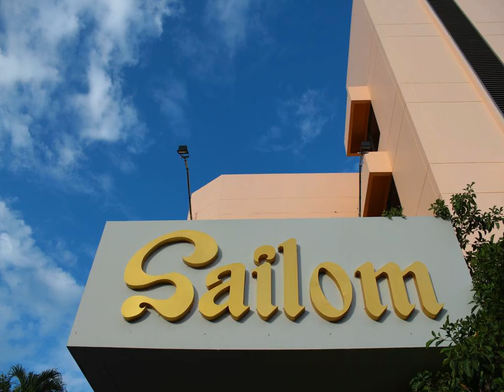Sailom Hotel Hua Hin - Hua Hin - Thailand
Sailom Hotel Hua Hin hotel city: Hua Hin - Country: Thailand

Address: 29 Petchkasem Road, Prachuabkirikhan; zip code: 77110

A 3-hour drive from Bangkok, Sailom Hotel Hua Hin offers a restaurant and an outdoor pool. Each air conditioned room comes with a fridge and tea/coffee maker.  Spacious rooms at Sailom Hotel feature private bathrooms, hairdryer and satellite TV.

 -- Situé à 3 heures de route de Bangkok, le Sailom Hotel Hua Hin possède un restaurant et une piscine extérieure. Chaque chambre climatisée est équipée d'un réfrigérateur et d'un plateau/bouilloire.

 -- El Sailom Hotel Hua Hin está situado a 3 horas en coche de Bangkok. Ofrece restaurante, piscina al aire libre y habitaciones con aire acondicionado, nevera y tetera/cafetera.  Las habitaciones del Sailom Hotel son amplias.

 -- Das Sailom Hotel liegt eine 3-stündige Fahrt von Bangkok entfernt und bietet Ihnen ein Restaurant und einen Außenpool. Freuen Sie sich auf klimatisierte Zimmer mit Kühlschrank und Zubereitungsmöglichkeiten für Kaffee und Tee.

 -- Het Sailom Hotel Hua Hin ligt op 3 uur rijden van Bangkok en beschikt over een restaurant en een buitenzwembad. Elke kamer beschikt over airconditioning en is uitgerust met een koelkast en koffie- en theefaciliteiten.

 -- Distante 3 ore di auto da Bangkok, il Sailom Hotel Hua Hin offre un ristorante, una piscina all'aperto e sistemazioni tutte dotate dell'aria condizionata, di un frigorifero e di un set per la preparazione di tè/caffè.

 -- Situado a 3 horas de carro de Banguecoque, o Sailom Hotel Hua Hin dispõe de um restaurante e de uma piscina exterior. Cada quarto com ar condicionado tem um frigorífico e comodidades para preparar chá e café.

 -- Sailom Hotel Hua Hinはバンコクから車で3時間にあり、レストランと屋外プールを提供しています。全室にエアコン、冷蔵庫、紅茶/コーヒーメーカーが備わっています。  広々とした客室には専用バスルーム、ヘアドライヤー、衛星放送テレビ、セーフティーボックスが備わっています。  併設のシーフードレストランでは、海を眺めながら郷土料理、アジア料理、洋食を楽しめます。ビーチサイドのバーベキューでは、ライブ音楽とともにシーフードグリルを提供しています。 ...

 -- Sailom Hotel Hua Hin酒店距离曼谷有3小时车程，设有一间餐厅和一个室外游泳池。每间空调客房均设有冰箱和沏茶/咖啡设备。  Sailom Hotel酒店宽敞的客房设有私人浴室、吹风机和卫星电视。为了方便客人，客房还设有保险箱。  Sailom海鲜餐厅享有海景，提供当地、亚洲和西方美食。海边的烧烤区提供烧烤海鲜美食及现场音乐表演。  Sailom Hotel Hua Hin酒店的客人可以享受泰式按摩，放松身心；或者在美容美发店尽情享受。或者，客人也可以使用酒店的设施上网。

 -- Obiekt Sailom Hotel Hua Hin położony jest 3 godziny jazdy samochodem od Bangkoku i oferuje restaurację oraz odkryty basen. Każdy klimatyzowany pokój wyposażony jest w lodówkę oraz zestaw do parzenia kawy i herbaty.

 -- Отель Sailom Hua Hin расположен в 3 часах езды от Бангкока. Здесь есть ресторан и открытый бассейн. В каждом номере имеется кондиционер, холодильник и чайник / кофеварка.

 -- Sailom Hotel Hua Hin ligger 3 timmar med bil från Bangkok och erbjuder restaurang och utomhuspool. Alla luftkonditionerade rum har kylskåp och te-/kaffefaciliteter.  De rymliga rummen på Sailom Hotel har egna badrum, hårtork och satellit-TV.

 -- يقع Sailom Hotel Hua Hin على بعد 3 ساعات بالسيارة من مدينة بانكوك، ويحتوي على مطعم ومسبح في الهواء الطلق. وتحتوي جميع الغرف المكيّفة على ثلاجة وآلة لصنع الشاي والقهوة.

 -- Sailom Hotel Hua Hin ligger en 3-timers kjøretur fra Bangkok, og tilbyr en restaurant og et utendørs svømmebasseng. Hvert klimatiserte rom har et kjøleskap og te- og kaffekoker.